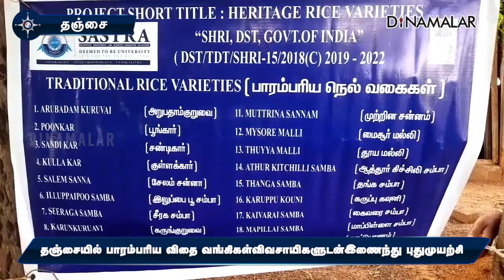தஞ்சையில் பாரம்பரிய விதை வங்கிகள் விவசாயிகளுடன் இணைந்து புதுமுயற்சி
தஞ்சையில்
பாரம்பரிய
விதை வங்கிகள்
விவசாயிகளுடன்
இணைந்து புதுமுயற்சிதஞ்சாவூர்